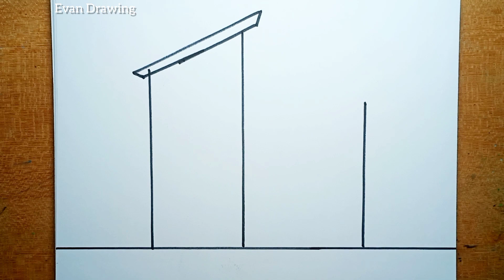How To Draw A House Beautiful For Beginners |Easy House Drawing